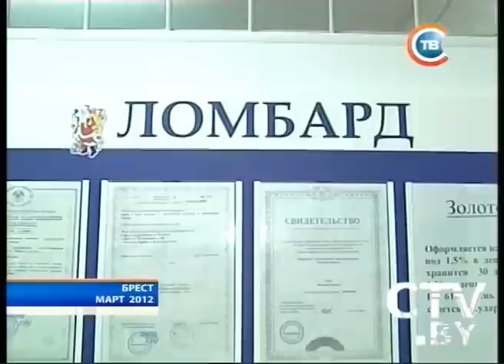CTV.BY: Новости 24 часа 20 июля 2012 в 13.30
VII белорусский автокруиз «Минск -- Могилев. Бросок на восток» стартовал 20 июля. В путь отправилась колонна из 17 автомобилей
На премьере фильма о Бэтмене в США преступник в противогазе расстрелял и бросил гранату в людей. Погибли 12 человек, 40 ранены
21-летняя брестчанка получила 6,5 лет тюрьмы за ограбление ломбарда с помощью игрушечного пистолета
Эксперты: Крушение частного самолета «С-Эйр» в Минской области 26 октября 2009 году произошло по вине экипажа